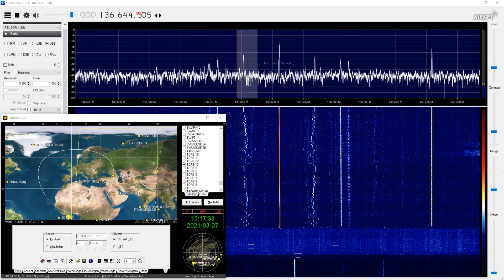Transit 5B-5 - probably the oldest active satellite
the satellite is still active after over 56 years.
you can only hear the satellite when it passes the sunlight because the batteries are broken and only gets the electricity from sunlight.

received with:
RTLSDR: Nooelec NESDR SMArt v4
antenna: Kathrein K51262